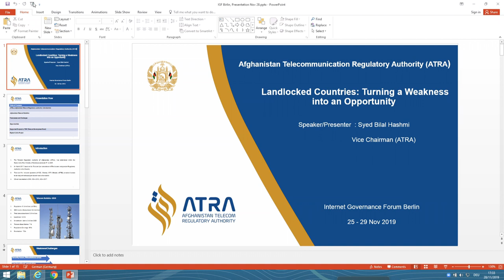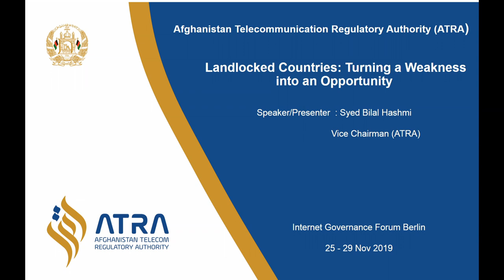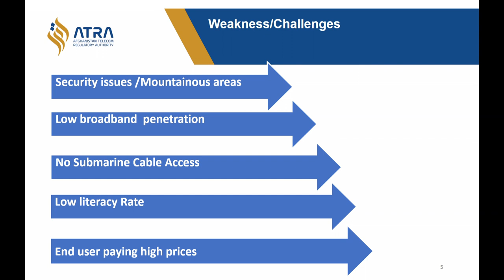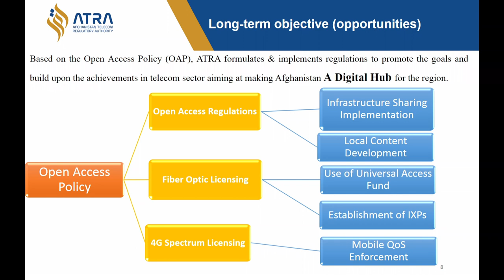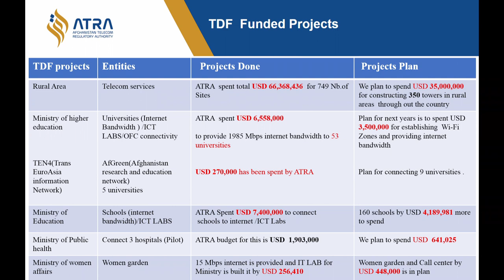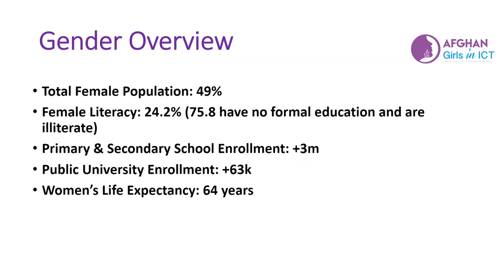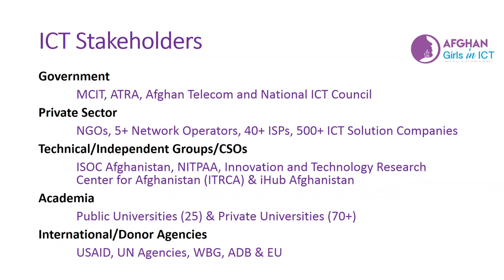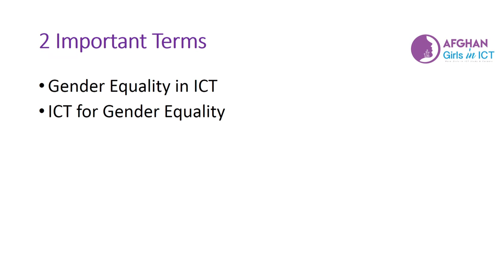IGF 2019 - Day 3 - Convention Hall I-C OF28 - Government of Afghanistan (ATRA)